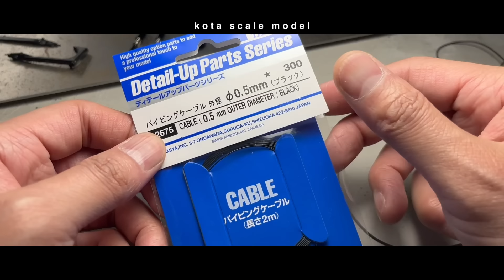Building Aoshima 1/12 HONDA CB750 FOUR [#3] Scale Model Custom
"HONDA CB750 FOUR" Plastic model custom & build [#3]
「1/12バイク模型のこだわりカスタム」プラモデル製作

「kota scale model / archive book」（作品集）
ホビージャパン
アマゾン
Amazon（英語版 電子書籍）

アオシマ HONDA CB750 FOUR プラモデル
Aoshima HONDA CB750 FOUR Plastic Model Kit
ミネシマ 薄刃ニッパー
Mineshima Thin Blade Nipper
タミヤ ピンセット
Tamiya Tweezers
アレックス ピンセット P-4T チタンコーティング 21112
ALLEX 21112 P-4T Tweezers with Titanium Coating
タミヤ ピンバイス
Tamiya Pin Vise
タミヤ 精密ノコギリ (エッチング製)
Tamiya Fine craft saws (Photo-Etched)
ゴッドハンド エッジ出しヤスリ
GodHand Metal File
ゴッドハンド 神ヤス! 3種類セットA
GodHand Kamiyasu-Sanding Stick 3 Types Set A
ゴッドハンド 神ヤス! 3種類セットB
GodHand Kamiyasu-Sanding Stick 3 Types Set B
ゴッドハンド 神ヤス! 5種類セット
GodHand Kamiyasu-Sanding Stick 5 Types Set
ゴッドハンド 神ヤス! 3種類セットB（3mm厚）
GodHand Kamiyasu-Sanding 3 Types Set B (3mm)
ゴッドハンド 神ヤス! 5種類セット（2mm厚）
GodHand Kamiyasu-Sanding 5 Types Set (2mm)
メラミンシート つや消し仕上げ用
Melamine Foam Sheet For Flat Finish
タミヤ パイピングケーブル 外径0.5mm
Tamiya Piping Cable Outer Diameter 0.02 inch (0.5 mm)
タミヤ スミ入れ塗料 ブラック
Panel Line Accent Color Black
タミヤ セメント 流し込みタイプ
Tamiya Extra Thin Cement
タミヤ スプレー TS-83 メタルシルバー
Tamiya Color TS-83 Metallic Silver
タミヤ スプレー TS-6 マットブラック
Tamiya Color TS-6 Matt Black
タミヤ スプレー TS-14 ブラック
Tamiya Color TS-14 Black
タミヤ スプレー TS-71 スモーク
Tamiya Color TS-71 Smoke
GSIクレオス Mr.サーフェイサー ブラック
GSI Creos Mr.Finishing Surfacer Black
タミヤ メタルプライマー
Tamiya Metal Primer
タミヤ ウェザリングマスター Aセット
Tamiya Weathering Master A Set